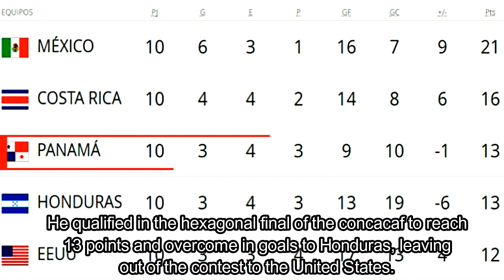Selección de Panamá : Perfil Rusia 2018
Los canaleros harán el esperado debut en copas del mundo!